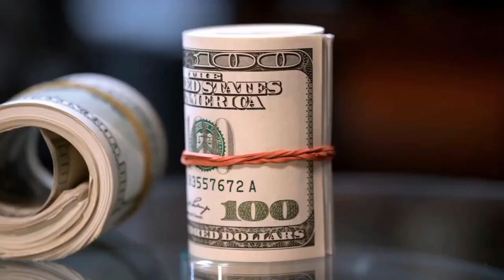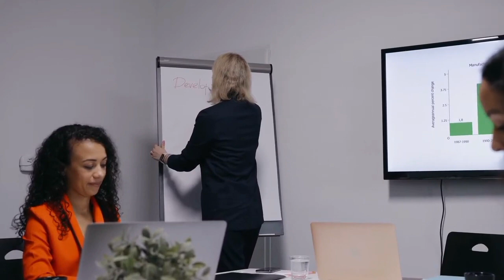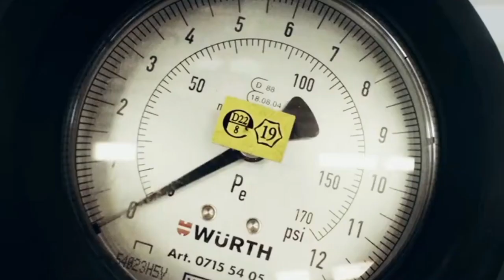How to start Garaje shope business || गराज की दुकान कैसे शुरू करे ?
Video title:- How to start Garaje shope business || गराज की दुकान कैसे शुरू करे ?

garage shop ideas
garage shop design
garage shop tour
garage shop build
garage shop setup
garage shop design ideas
garage shop business
garage shop makeover
garage shop led lighting upgrade
garage shop build ideas
garage shop business
auto shop business gta
auto shop business
auto shop business gta 5
mechanic shop business plan in
tamil
mechanic shop business plan
mechanic shop business
telugu

1) This video has no negative impact on the original works (It would actually be positive for them)

2)This video is also for teaching purposes.

3) It is not transformative in nature.

4)I only used bits and pieces of videos to get the point across where necessary. 5) Some images are also used just for giving the clearance about the topic to the viewers.

Hastags:-